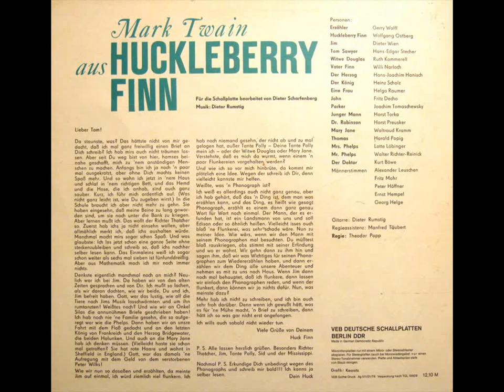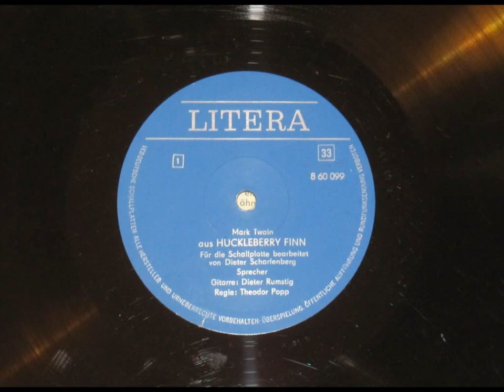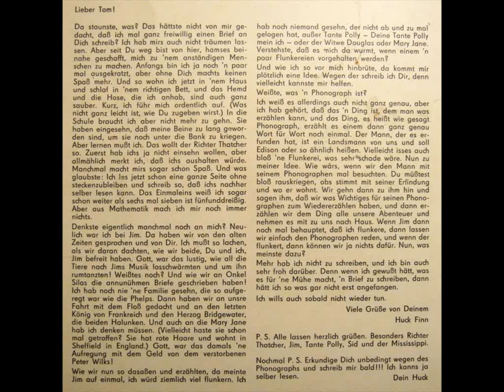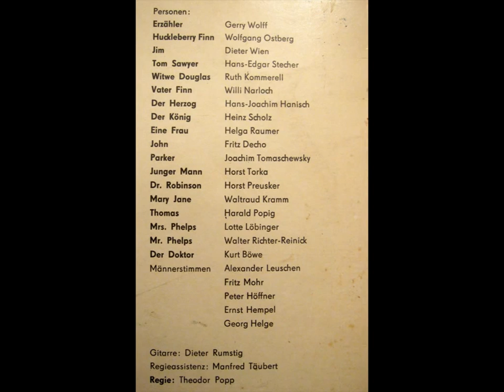Huckleberry Finn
Mark Twain aus Huckleberry Finn
Für die Schallplatte bearbeitet von Dieter Scharfenberg
Regie: Theodor Popp